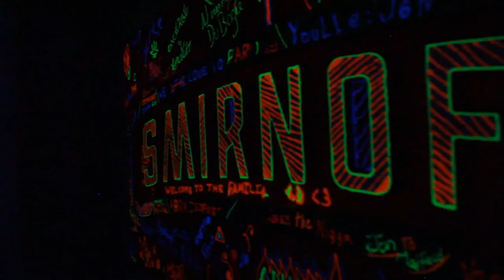Stevie Stubz [Music Video] Directed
Toronto Underground DJ: Stevie Stubz

Argentina - DJ Westbeat [Original Mix]